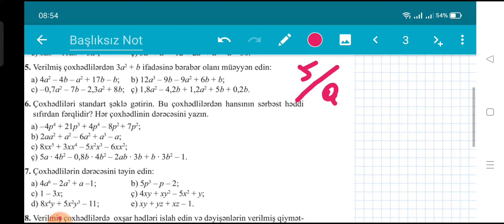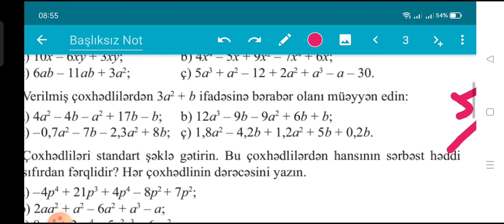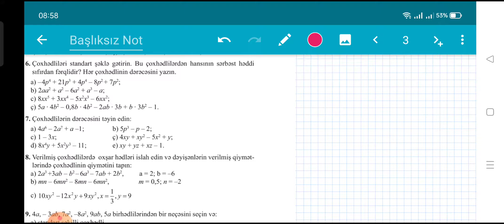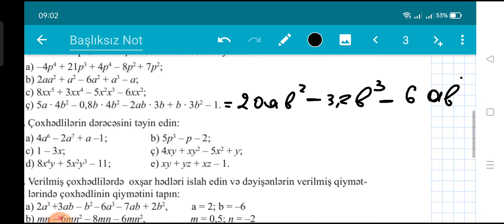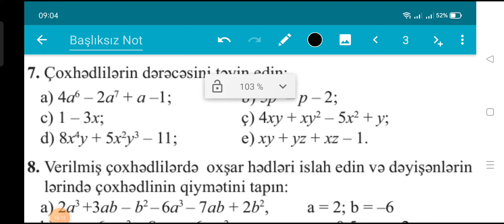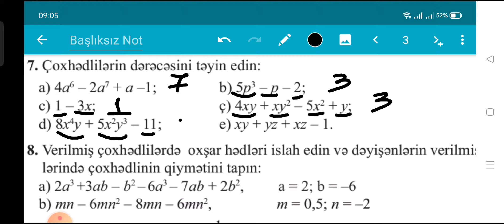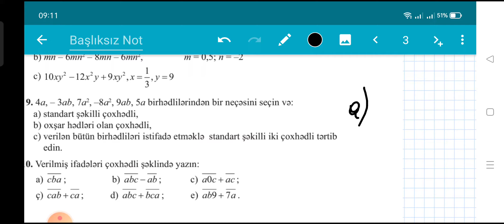Riyaziyyat 7_ci sinif dərslik səhifə 89 (Çoxhədli və onun standart şəkli)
Bu videoda 7_ci sinif riyaziyyat dərslik kitabından səhifə 8o_da olan Çoxhədli və onun standart şəkli mövzusuna aid misalların izahlarını paylaşmışam